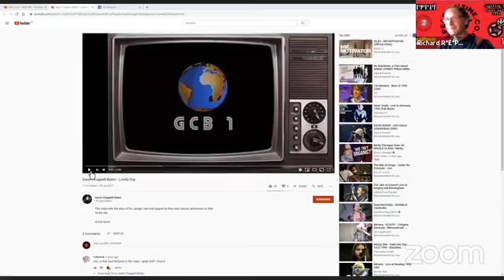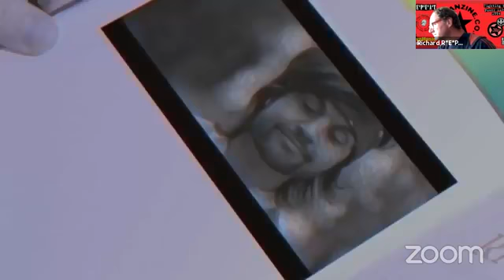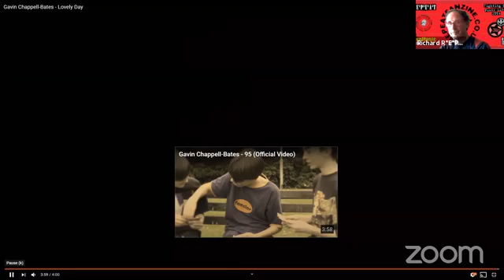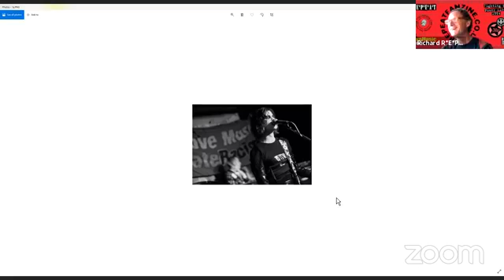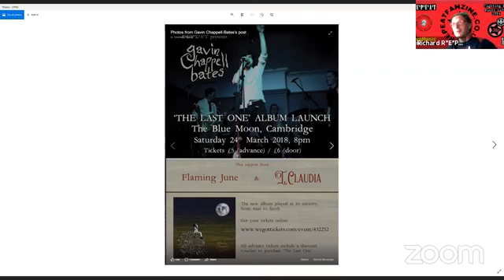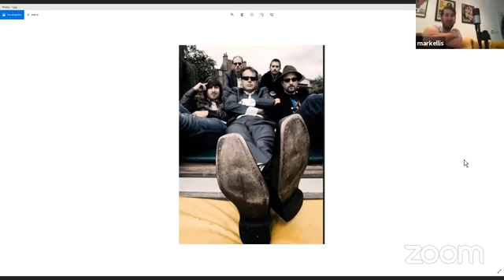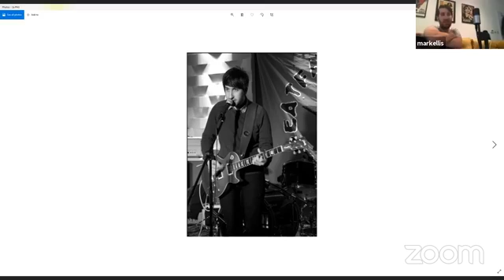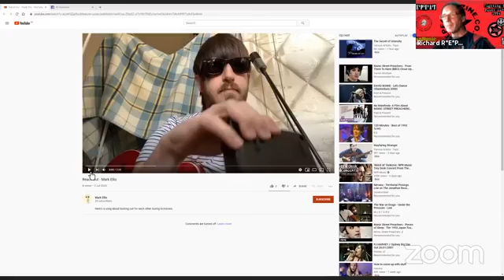Interview with Mark Ellis and Gavin Chappell-Bates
After a productive lockdown, long time friends of R*E*P*E*A*T, Cambridgeshire singer songwriters Mark Ellis and Gavin Chappell-Bates discuss where next for music and the world, and perform a couple of songs.
This was a free event but donations to Music Venues Trust Crisis Fund to help LetTheMusicPlay would be appreciated.